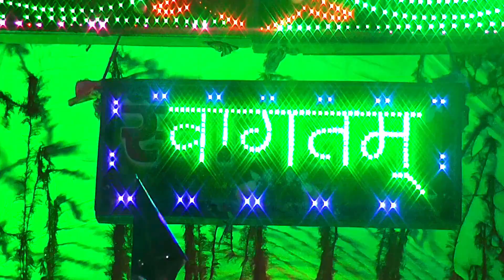बेटी विवाह गीत || कुश के चटईया बेटी हो पापा बईठिहे रामा ||Sunita lokgeet Shadi Vivah Geet Vidai